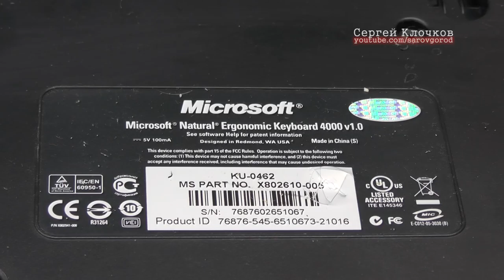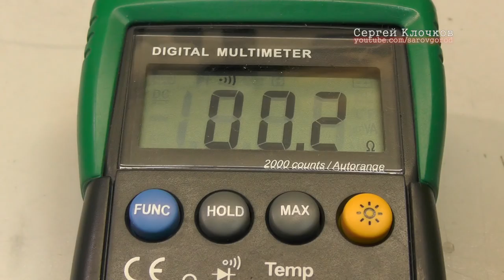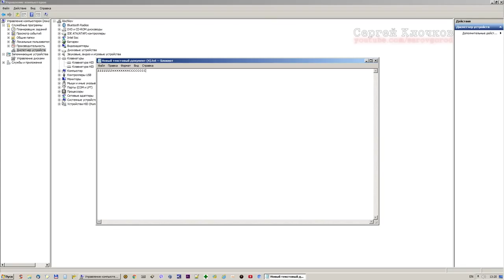Залили клавиатуру восстановить дорожки из фольги